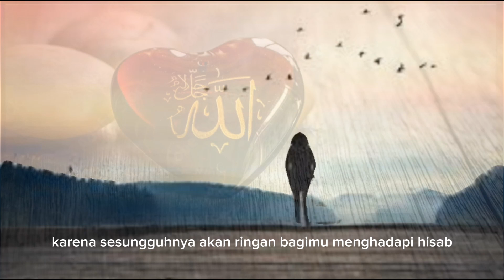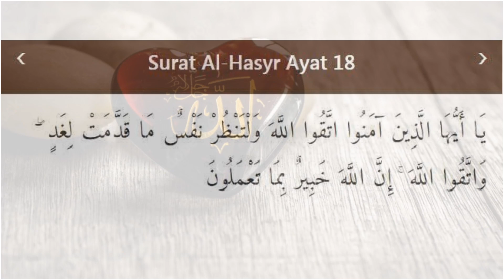NASEHAT UMAR BIN KHATTAB AGAR DIRINGANKAN HISAB PADA HARI KIAMAT